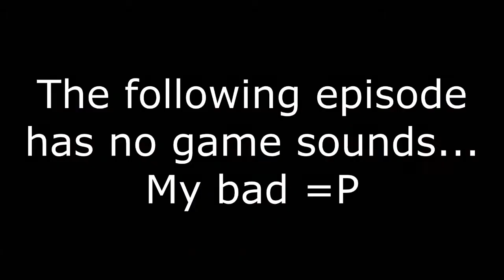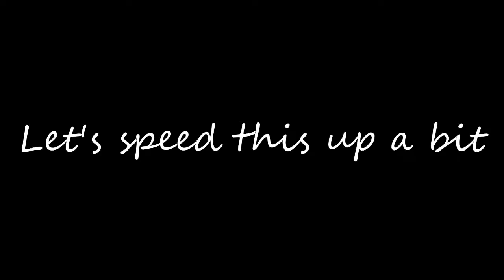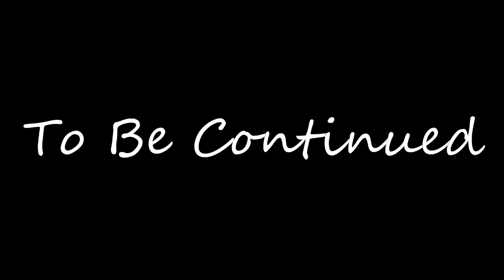Darksiders 2 episode 7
And we're finally done The Cauldron quest :3
we get a fucking gun...AMAZING!!!
And we're off to restore the tears :3